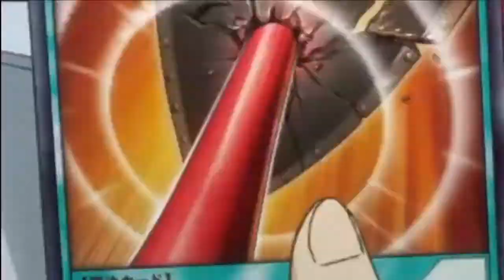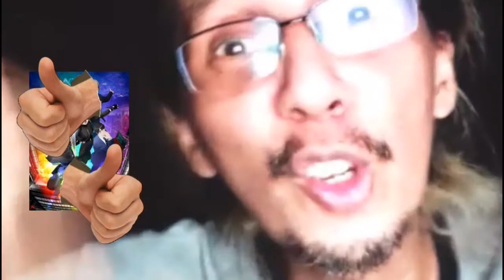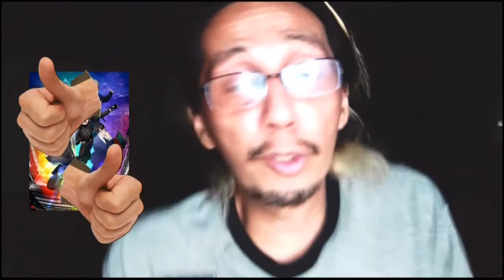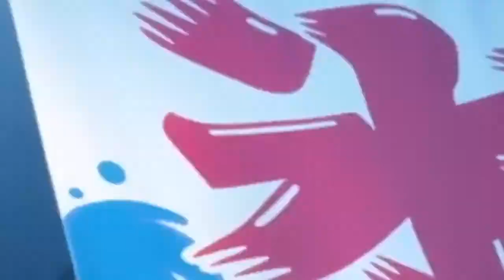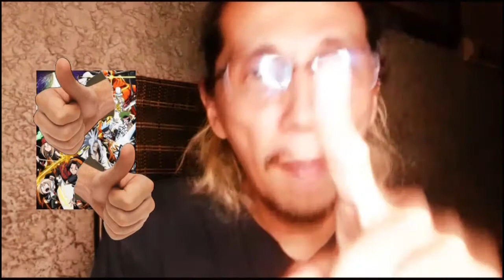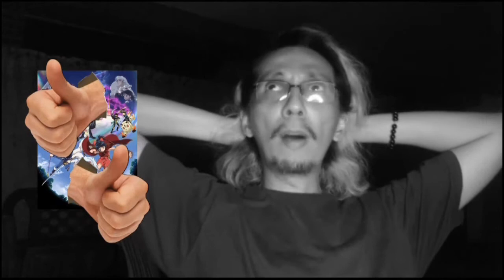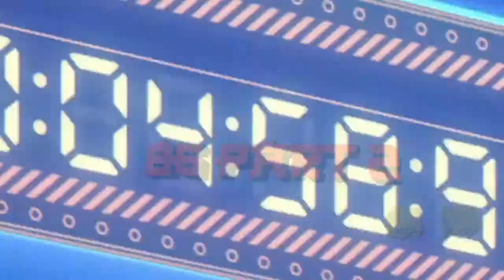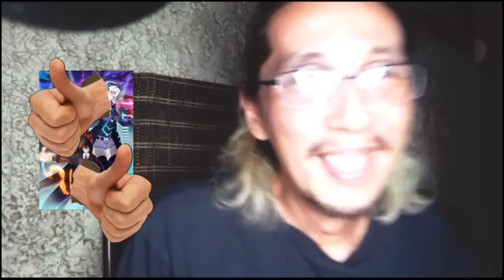Botan's First Kill? | Animé Reviews Digest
Dunno... That villain had a death wish. Skip to 11:24 to know my review of that episode. Otherwise, other timestamps below. 🧐👇🏽

THIS WEEK'S REVIEWS:
0:00 - Yu-Gi--Oh! Sevens: Ep. 74
11:24 - Tesla Note: Ep. 7*
22:38 - The Vampire Dies in No Time: Ep. 7
34:45 - Deep Insanity: The Lost Child, Ep. 6
48:23 - Ansatsu Kizoku: Ep. 7
1:00:22 - Komi Can't Communicate: Ep. 7
1:14:13 - Shaman King (2021): Ep. 32
1:27:11 - Platinum End: Ep. 7
1:40:46 - Yashahime: The 2nd Act, Ep. 8
1:56:46 - 86 Part 2: Ep. 7
2:10:10 - Build-Divide: Code Black, Ep. 7